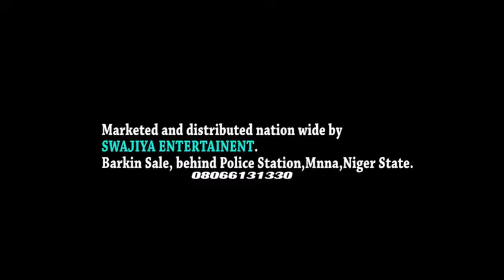TUKPA KP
A NUPE TRAILER TUKPA PA